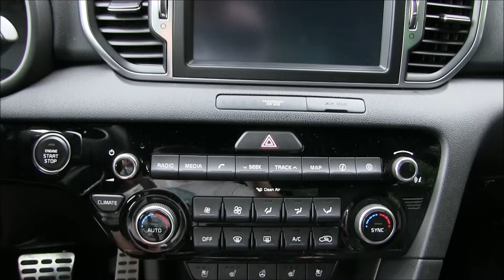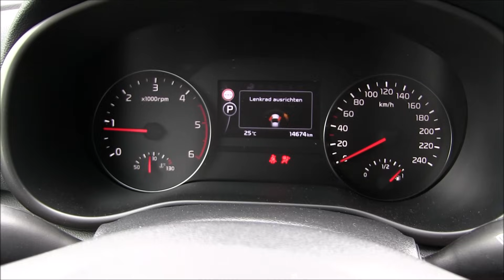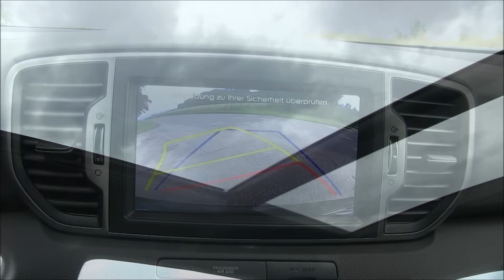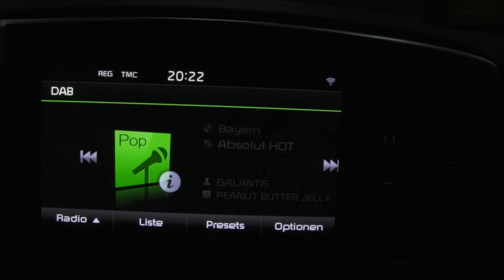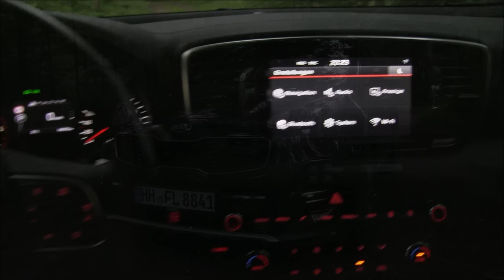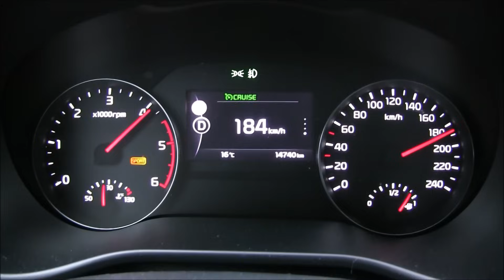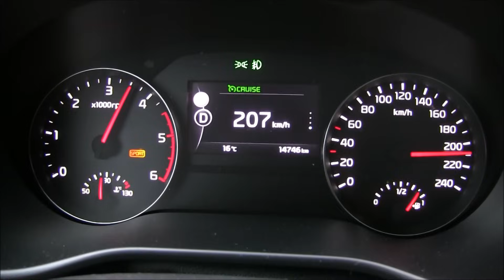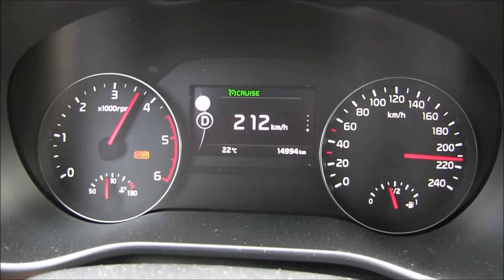2016 KIA Sportage 2.0 CRDi 4WD (185 HP) TEST DRIVE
2016 KIA Sportage 2.0 CRDi 4WD
136 kW / 185 HP
Exterior
Interior
Fuel Consumption
Flat Road Top Speed 210 km/h
Downhill +215 km/h
6-Speed Automatic